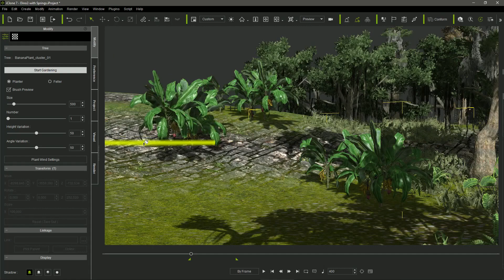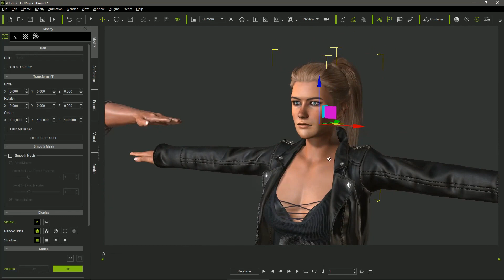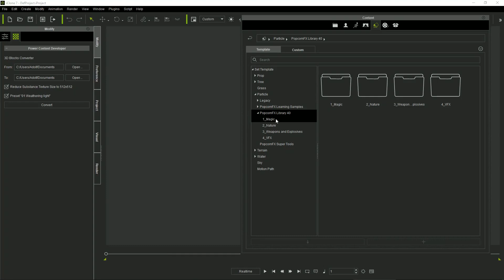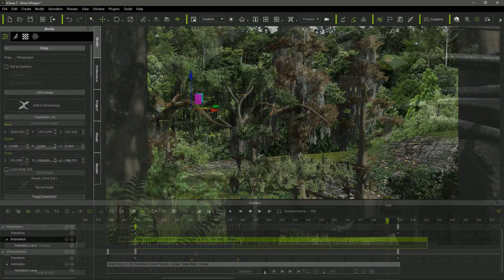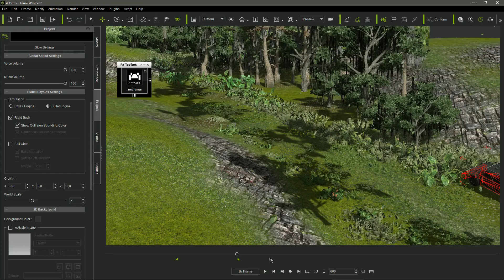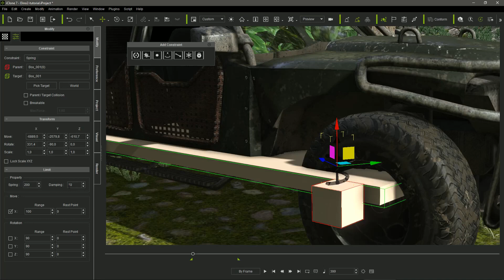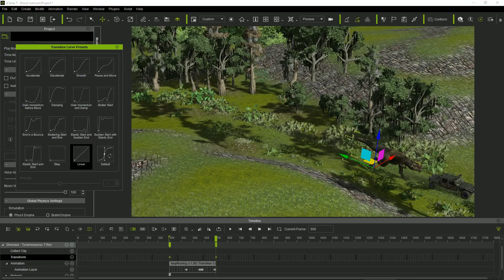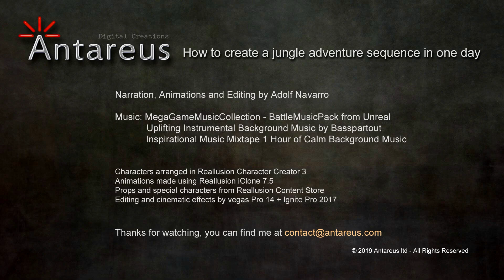Master Class - Create a Jungle Sequence in One Day - by Adolf Navarro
Read full tutorial article "Create a Jungle adventure Sequence in One Day"

Welcome to the MASTER CLASS by PRO studio artist - Adolf Navarro. In this video, he teaches us how one single person can create a Jurassic park-like animated jungle scene in just one day. In this tutorial, Adolf will guide you on his secrets to create good quality animations with iClone 3D animation software.

The main advantage of Reallusion software and content is that everything is easy to learn and easier to use; making the animation process very intuitive while delivering good final results that can be touched up with just a few filters during video editing. Best of all is that almost no post-production or composites are needed.

1:03 Preparing the Scene
3:36 Saving resources
4:20 Adding characters
5:00 Dinosaur animations
5:36 Adding vehicles
6:00 Implement particle effects
6:52 Animating the Sequence
9:50 Camera DOF
11:13 Vehicle Animation